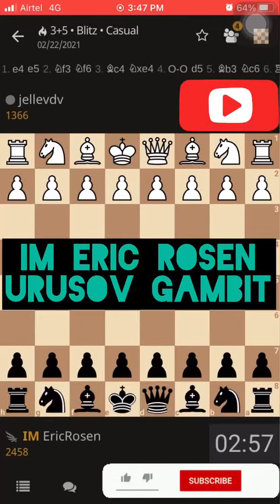IM Eric Rosen wins in 13 moves with The Urusov Gambit 🔥🔥 - What is Urusov Gambit in Chess?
Best Chess Book for Endgame that I read

Wireless Mouse that I use to Play Chess

Chess Boards that I Play on:
Professional Chess Board 20*20 inches
Wooden Chess Board with Brass Pieces
Magnetic Chess Board

Premium Brass Chess Board
Marble Chess Board

Professional Mic that I wish to buy

Chess Lessons: Learn Chess Online with Dhairya Bagga- WhatsApp at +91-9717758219 (Offline Classes Option also available in New Delhi, India). Contact to know more.

The goal of Chessyard is to help people (who love Chess or have an interest) learn and improve their chess skills.
Google Pay UPI Id: dhairyabagga@okaxis
Phone Pe BHIM UPI Id: 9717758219@ybl
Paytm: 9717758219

- An Avid Chess Lover!

Wondering what are the Best Chess Openings for white or black, well this is a consolidated Best Chess Openings for you!
Find the Best Chess Opening for you that suits your gameplay or adapt to one!

How about a match with me?
Let's play!

Follow Chessyard for the latest chess puzzles/tactics/chess learning videos, best chess openings, most aggressive chess openings, and beyond via: